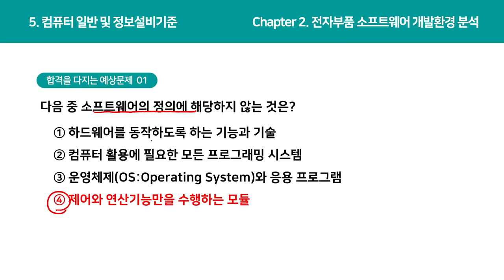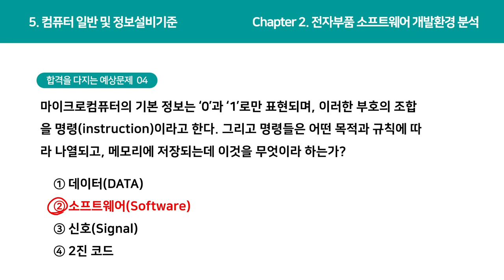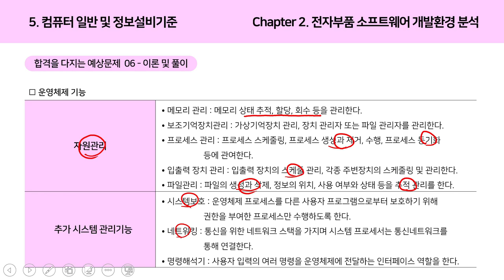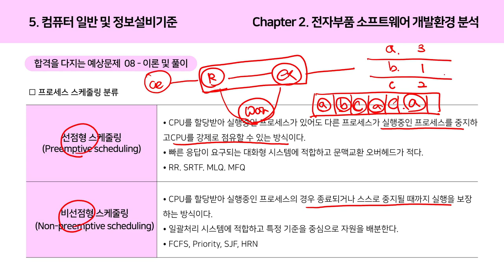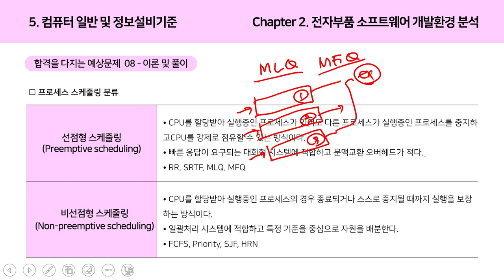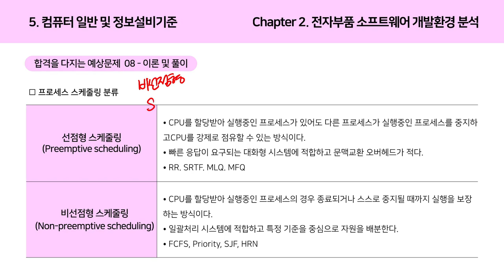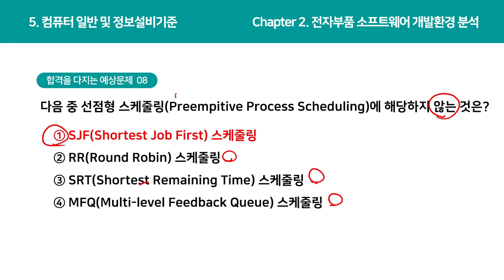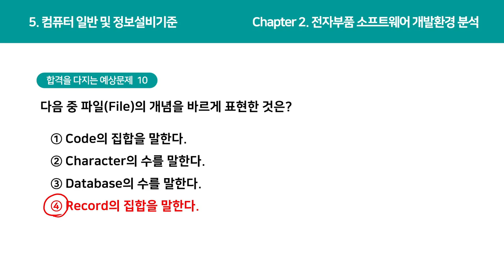[정보통신기사 올인원] 컴퓨터 일반 및 정보설비기준-전자부품 소프트웨어 개발환경 분석